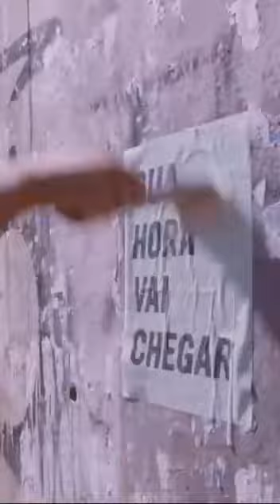UM NOVO DIA VAI RAIAR - MARCELO FREIXO 40 GOVERNADOR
Vídeo de Alê Pereira